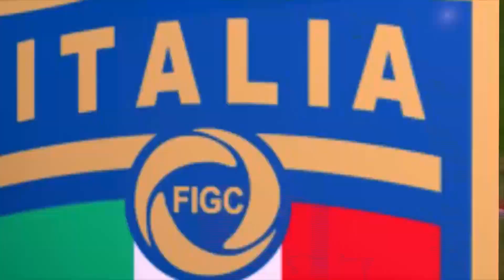Italien - Danmark 1-3 I Dobbelt Nadim sparker Danmark til EM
Nadia Nadim spillede en hovedrolle da hun med to mål bragte kvindelandsholdet til EM. Se højdepunkterne fra kampen mod Italien her.